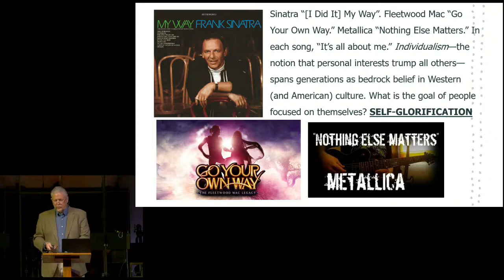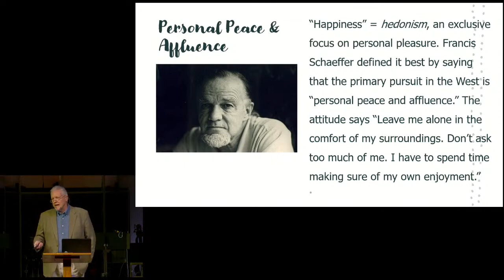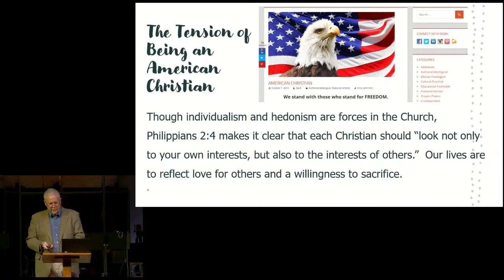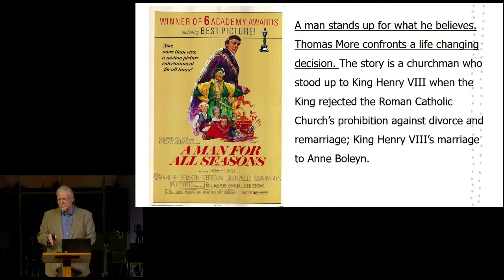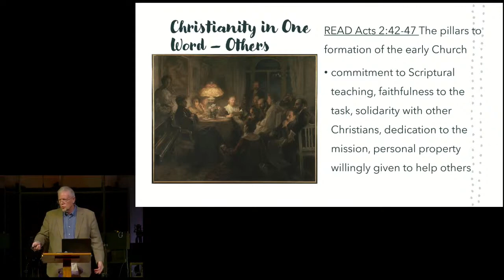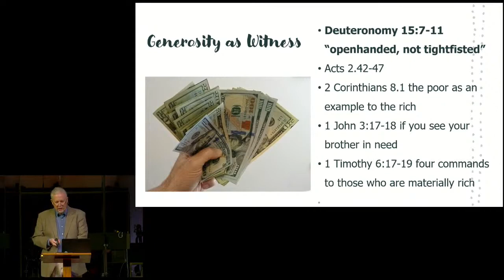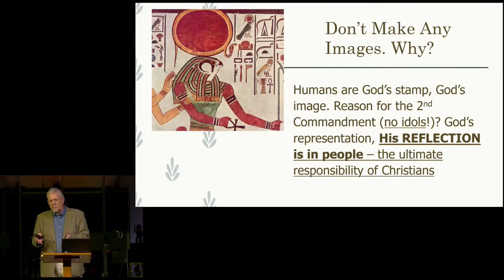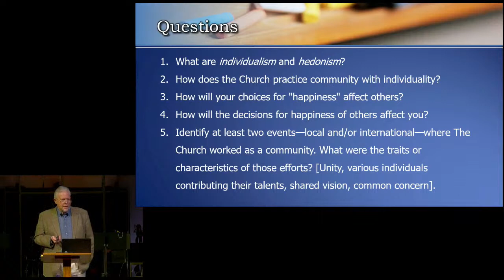Biblical Christians In Culture: "Making Sense of the World" Episode #12